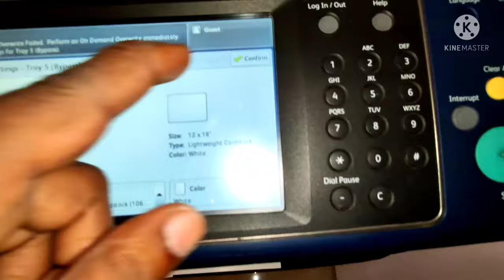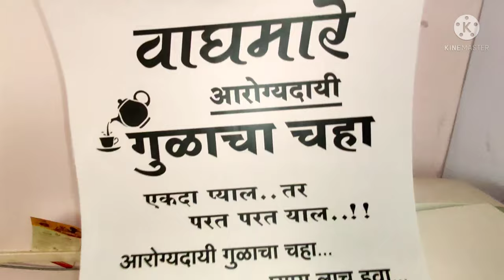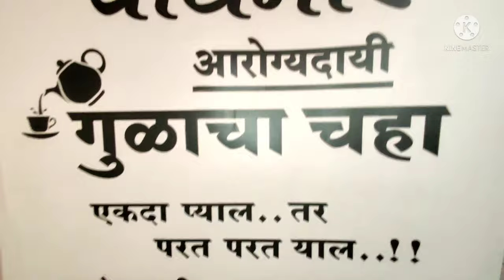Xerox 7845 | 12x18 size बटर पेपर प्रिंटिंग